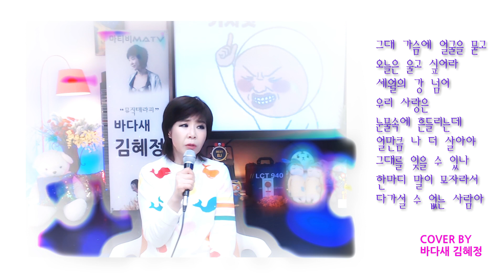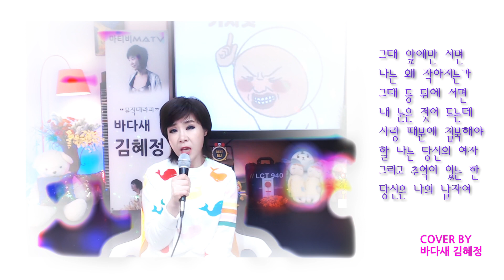애모 (김수희) - 바다새 김혜정[공식유튜브]